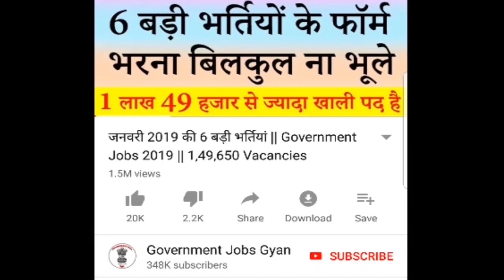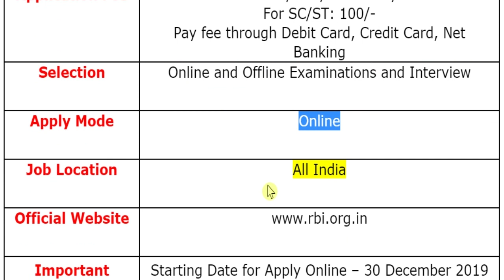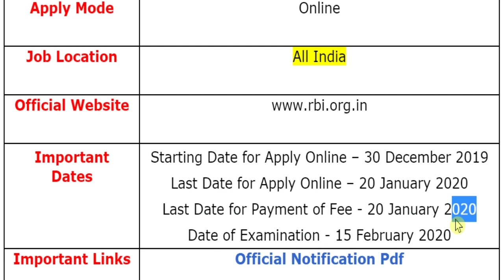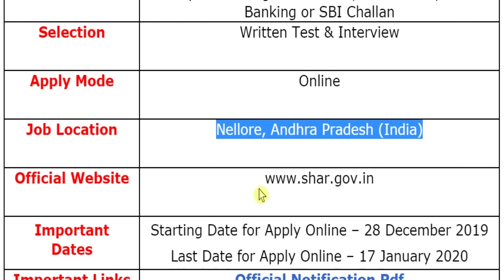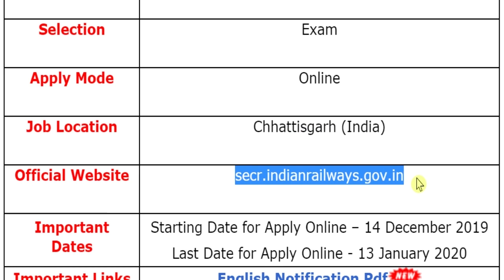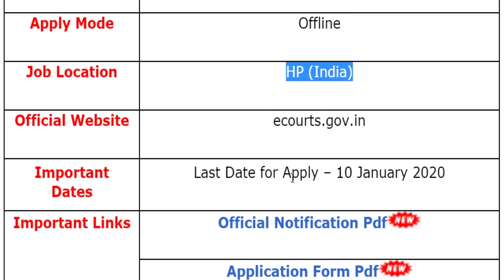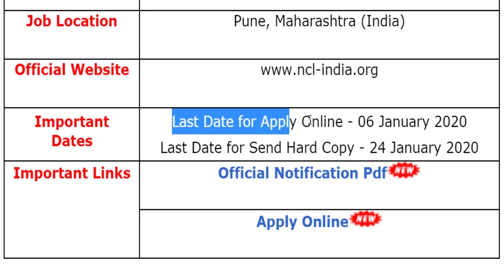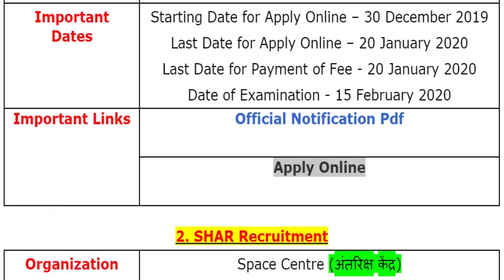Today Government Jobs || 30 दिसंबर 2019 की 7 बड़ी भर्तियां #415 || Latest Govt Jobs 2020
government jobs 2020 telangana
government jobs 2020 in bihar
government jobs 2020 police
government jobs 2020 in ap

If you have queries and suggestion related to Top 7 Government Vacancy of 30th December 2019 you can comment in the given below comment box.